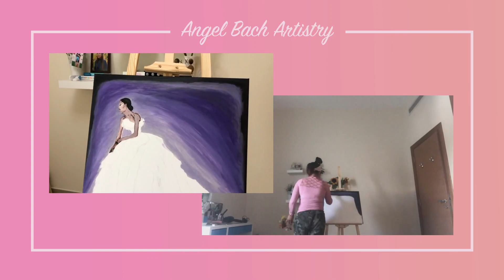MICHAEL CINCO COUTURE INSPIRED PAINTING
❥ Swan Lady - Acrylic Artwork on a 50x60 cm canvas
 ✯PAINTING - I'm a self-taught painter and just started painting on a canvass last October 2019 using Acrylic.
✯ This painting is my first upload on youtube and my February Project and also my first painting that I painted on a bigger canvas. The paintings are based on my interests.
Check out below information regarding the process of my video  👇
✯ Video Editor:
❥ Filmora9 (Purchased)
✯ Gears:
❥ Sony A7 Mark II with Sony 85 mm lens